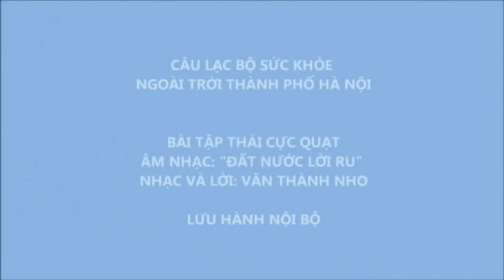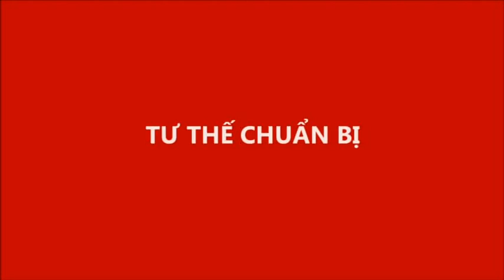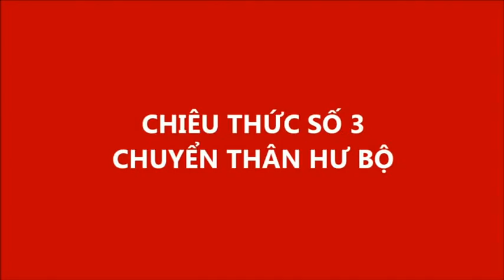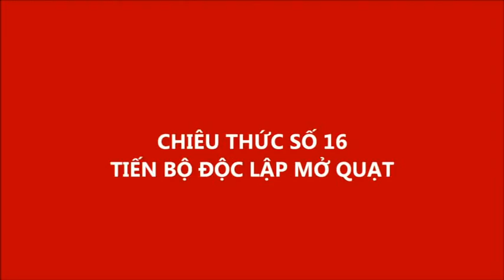Thái Cực Quạt 18 Thức TM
Tiến Mẫn Cổng Trường Cấp 3 Ứng Hòa B, Chuyên Sửa Chữa Điện Thoại, Ép Màn Hình, Thay Kính, Linh Phục Kiện Các Loại